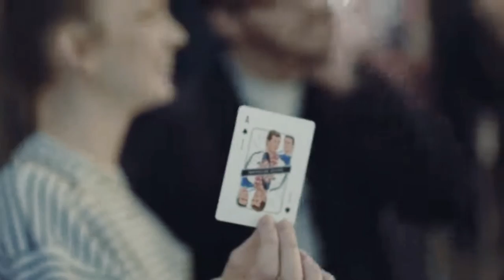best magician troy performs best card trick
troy the magician is amazing in the streets performing magic.

head over to the playlist for inside deception to learn insane tricks